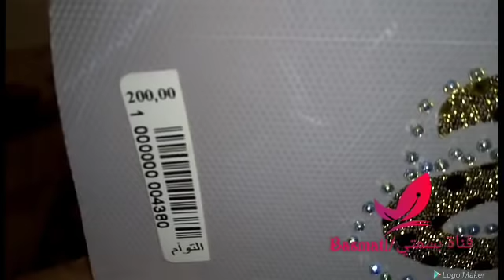لاتشتري قندورة للبيت أخطيها بنفسك بأسهل طريقة